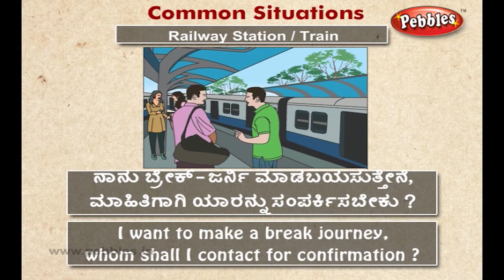Speak Kannada Through English | Lesson - 35 Conversation at a Raliway Station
Spoken Kannada through English. Learn Kannada through English with simple tips and techniques. How to build your spoken Kannada. kannada Speaking For Beginners - Basic Spoken Kannada.